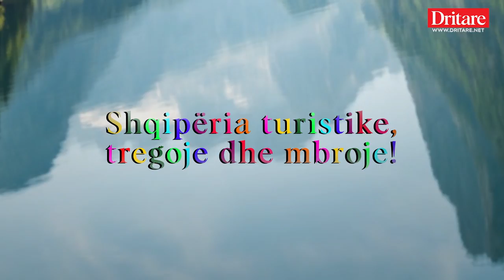Bogë, te Kulla e Bajraktarit! - Vlog në Dritare | 09.07.2022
Te Kulla e Bajraktarit në Bogë, në një nga oazet e bukura të Veriut të Shqipërisë, krijuar nga Gëzim Olaj!